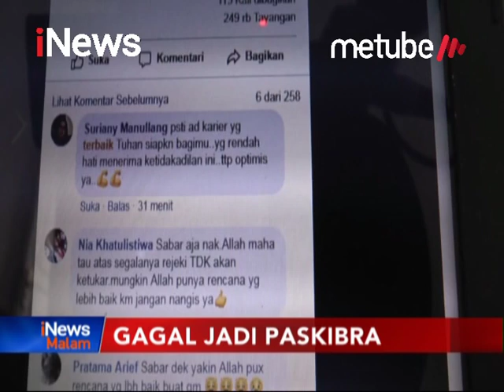VIRAL! Seorang Siswa Gagal Jadi Paskibra Akibat Diganti Anak Pejabat - iNews Malam 13/08